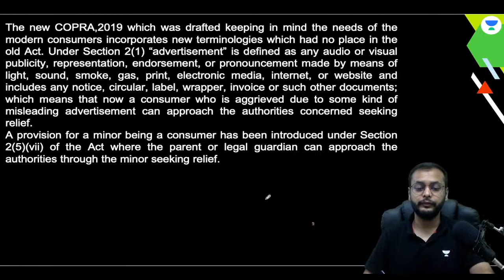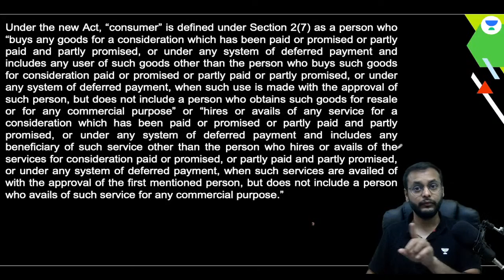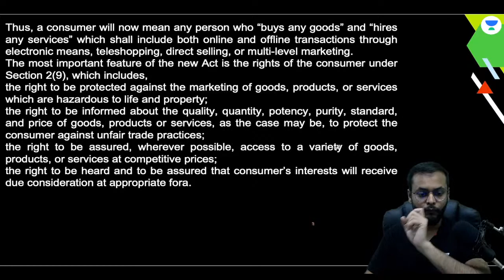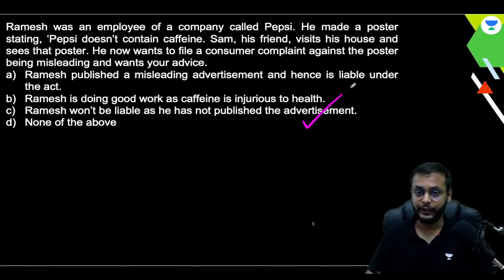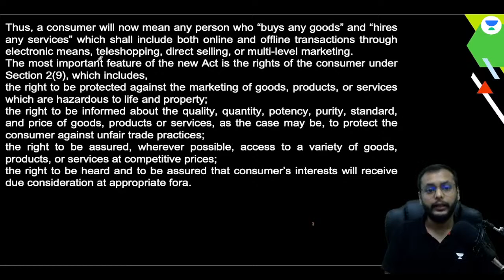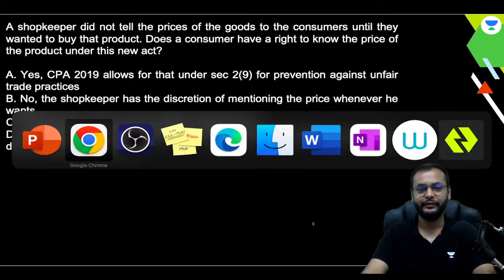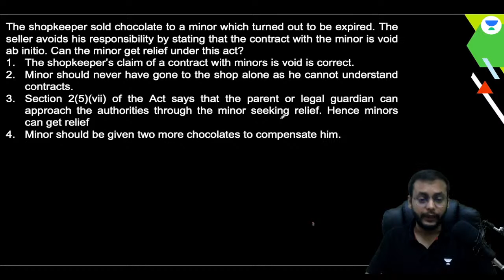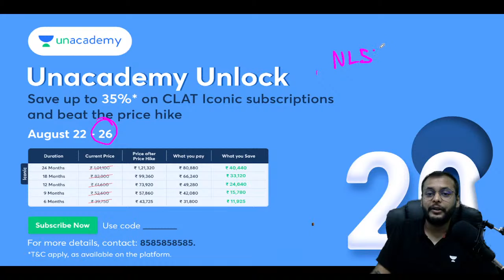Super Legal - Passage Based Legal Aptitude | True CLAT Pattern Practice | Divya Kumar Garg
In this session, Educator Divya Kumar Garg will be discussing Super Legal - Passage Based Legal Aptitude.

➤ About the Educator:  NLS Bangalore '21. AIR 60, CLAT'16. AIR 17, AILET'16. Training CLAT aspirants for 4+ years. Expert CLAT strategist. Code: divyakumargarg

You can enroll to Unacademy Subscription and get the following benefits:
1. Learn from your favourite teacher
2. Dedicated DOUBT sessions
3. One Subscription, Unlimited Access to Live Online Classes and Videos
4. Real-time interaction with best-in-class teachers
5. You can ask doubts in live online classes
6. Limited students in each Class
7. Download the videos & watch them offline